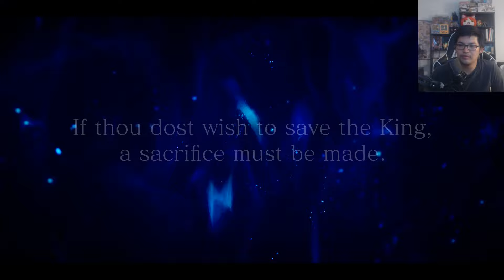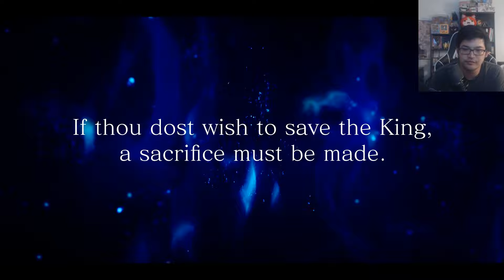Final Fantasy XV #36 - What if...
[PARTNERS]
►Curse: UNION for GAMERS
►Card Arena
►Nova TCG